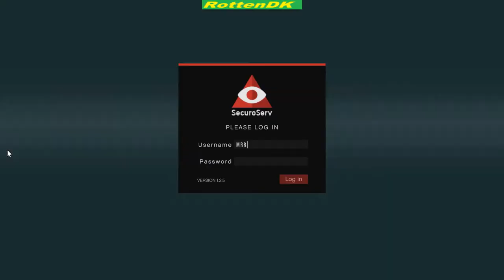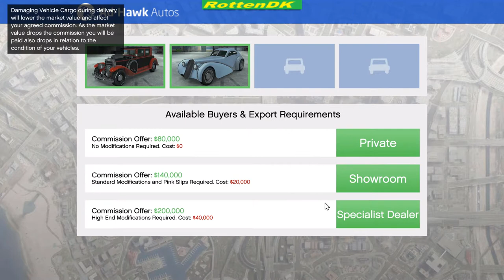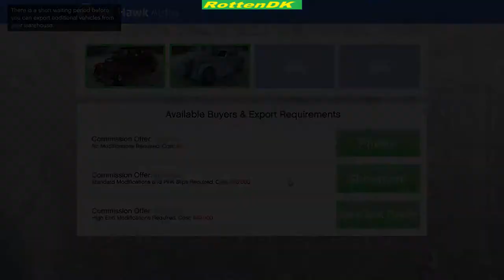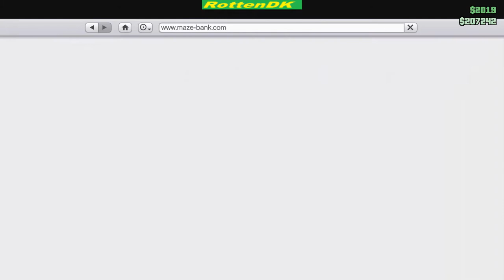Rotten Stjæler biler GTA Online Dansk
tak fordi i så med næste gang skal jeg tune en bil :)